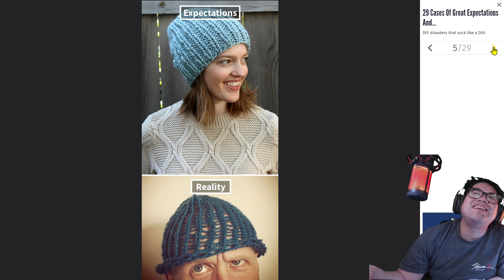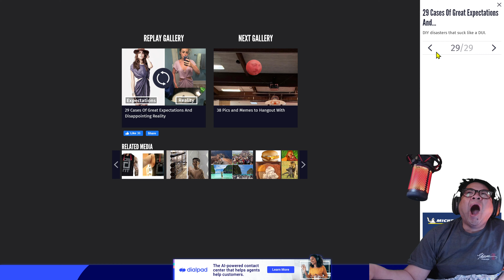DIY expectations vs reality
My inspriations and favorite youtubers are Nigahiga Kevjumba , timothydelaghetto, wongfuprodctions, and alot of these asian american youtbers would be cool to be like someday.

Really enjoy cooking mostly asian types of foods but love to try and make diffrent things.

Also game and love playing nba 2k destiny cod and many others also like rpg and horror games too .